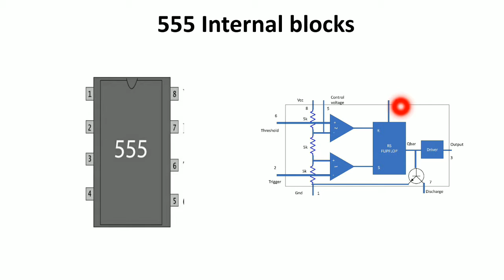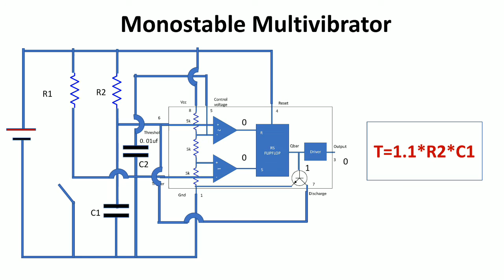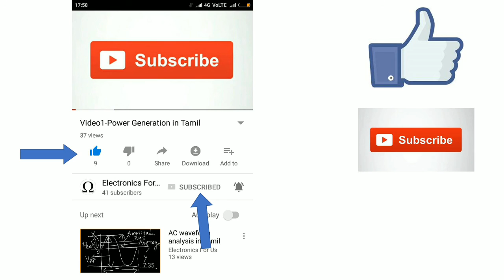555 Timer - Application with animation- In Tamil